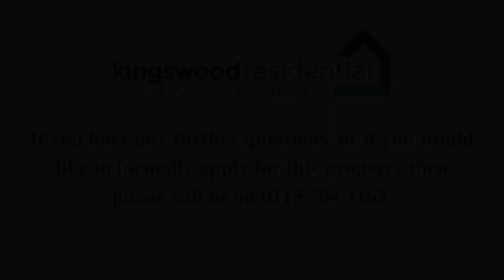75 Coot Way, Stoke Bardolph